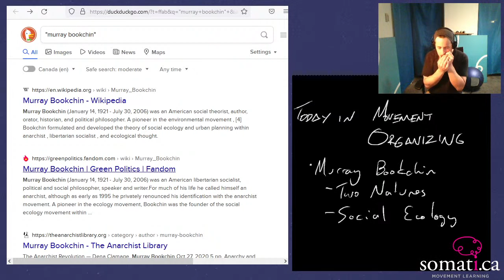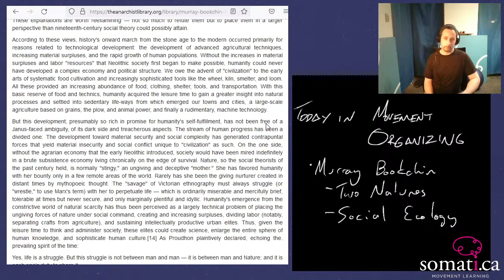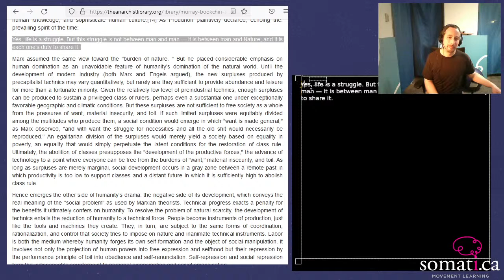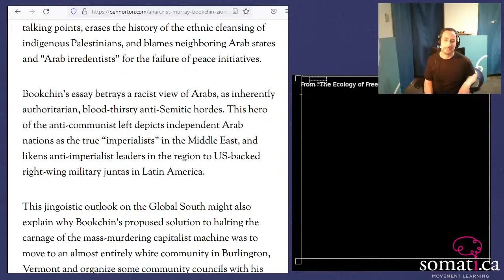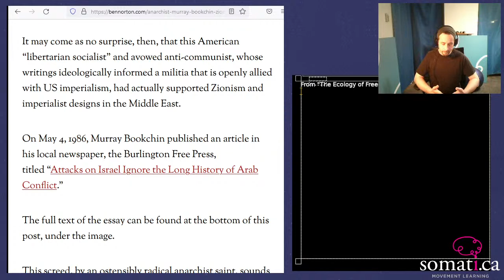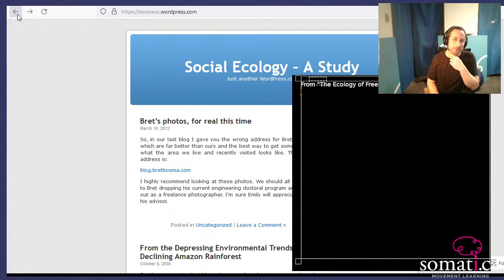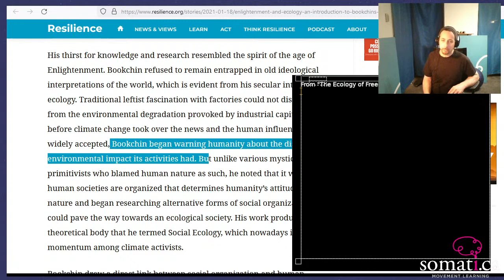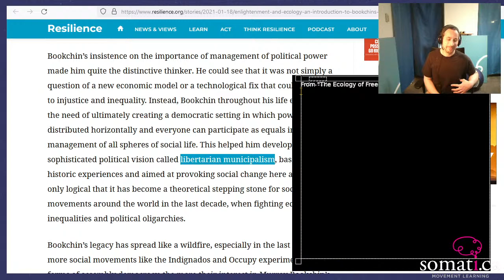SOMATI.CA Movement Learning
in today's MOVEMENT ORGANIZING live stream, Ryan chases down some exact quotes/thoughts from Bookchin on first and second nature, and social ecology as a political philosophy